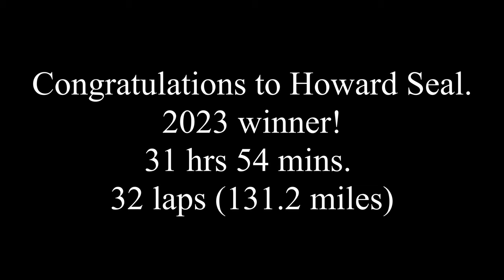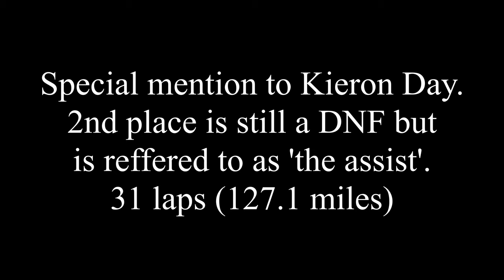Cowshed (backyard) Ultra Marathon 2023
Northern Fell Running merch...